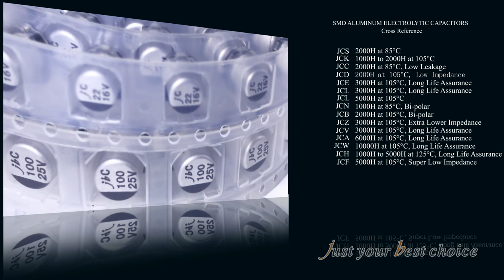jb Capacitors SMD Aluminum Electrolytic Capacitors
jb Capacitors offers a diverse range of SMD Aluminum Capacitors renowned for their high capacitance values and low ESR (Equivalent Series Resistance), ensuring efficient energy storage and seamless power delivery. From power supplies and audio equipment to industrial control systems and automotive electronics, these capacitors excel in demanding environments.

These robust components are meticulously designed to deliver exceptional performance and reliability across various applications, including automotive, medical, alternative energy, and vehicle-mounted electronic equipment. Additionally, we provide comprehensive product support to assist you in selecting the ideal capacitors for your specific needs.

jb Capacitors guarantee reliable operation over extended periods. With a wide selection of voltage and capacitance options available, you can effortlessly find the perfect capacitor to meet your design requirements.

Our bestsellers:
JCS - 2000H at 85°C SMD Aluminum Electrolytic Capacitor
JCK - 1000H to 2000H at 105°C SMD Aluminum Electrolytic Capacitor
JCD - 2000H at 105°C, Low Impedance SMD Aluminum Electrolytic Capacitor
JCL - 5000H at 105°C SMD Aluminum Electrolytic Capacitor
JCA - 6000H at 105°C, Long Life Assurance SMD Aluminum Electrolytic Capacitor
JCW - 10000H at 105°C, Long Life Assurance SMD Aluminum Electrolytic Capacitor
JCF - 2000H to 5000H at 105°C, Super Low Impedance SMD Aluminum Electrolytic Capacitor